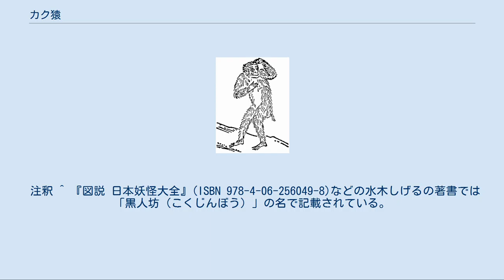カク猿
神話・伝説の猿
日本の図像化の一例。
和漢三才図会より「玃」。
 玃猿（かくえん）は、中国の伝説上の動物。
玃（かく）、猳国（かこく）、馬化（ばか）ともいう。
サルに類するもので、人間の女性をさらって犯すという特徴を持つ。
 中国の本草書『本草綱目』によれば、猴（こう。サルのこと）より大きいものとあり、『抱朴子』によれば、800年生きた獼猴（みこう。アカゲザルのこと）が「猨」となり、さらに500年生きて玃猿になるとある。
 『本草綱目』では「玃」「猳玃」「玃父」の名で記載されている。
玃は老いたサルであり、色は青黒い。
人間のように歩き、よく人や物をさらう。
オスばかりでメスがいないため、人間の女性を捕らえて子供を産ませるとある。
 『捜神記』『博物志』には「玃猿」「猳国」「馬化」の名で、以下のようにある。
蜀の西南の山中には棲むもので、サルに似ており、身長は7尺（約1.6メートル）ほどで、人間のように歩く。
山中の林の中に潜み、人間が通りかかると、男女の匂いを嗅ぎ分けて女をさらい、自分の妻として子供を産ませる。
子供を産まない女は山を降りることを許されず、10年も経つと姿形や心までが彼らと同化し、人里に帰る気持ちも失せてしまう。
子を産んだ女は玃猿により子供とともに人里へ帰されるが、里へ降りた後に子供を育てない女は死んでしまうため、女はそれを恐れて子供を育てる。
こうして玃猿と人間の女の間に生まれた子供は、姿は人間に近く、育つと常人とまったく変わりなくなる。
本来なら姓は父のものを名乗るところだが、父である玃猿の姓がわからないため、仮の姓として皆が「楊」を名乗る。
蜀の西南地方に多い「楊」の姓の者は皆、玃猿の子孫なのだという。
このような玃猿の特徴は、中国の未確認動物である野人と一致しているとの指摘もある。
 南宋時代の小説集『夷堅志』には「渡頭の妖」と題し、以下のような話がある。
ある谷川の岸に、夜になると男が現れ、川を渡ろうとする者を背負って向こう岸に渡していた。
人が理由を尋ねても、これは自分の発願であり理由はないと、殊勝に返事をしていた。
黄敦立という胆勇な男が彼を怪しみ、同じように川を渡してもらった3日後、お礼に自分がその男を渡そうと言い、拒む男を無理に抱えて川を渡り、大石に投げつけた。
悲鳴を上げたその男を松明の明かりで照らすと、男の姿は玃猿に変わっていた。
玃猿を殺して焼くと、その臭気は数里にまで届いたという。
 『神異経』によれば、西方にいる「𧳜」はロバほどの大きさだが猴に似ており、メスばかりでオスがいないので、人間男性を捕えて性交して子を孕むとあり（玃猿と同じ行動をするが性別が逆である）、玃猿に類するものと考えられている。
 日本では、江戸時代に玃猿が日本国内にもいるものと信じられ、同時代の類書『和漢三才図会』に「玃（やまこ）」の名で説明されており、同項の中で日本の飛騨・美濃（現・岐阜県）の深山にいる妖怪「黒ん坊（くろんぼう）」の名を挙げ「思うに、これは玃の属だろうか」と述べられている。
黒ん坊とは黒く大きなサルのようなもので、長い毛を持ち、立って歩く。
人語を解する上に人の心を読むので、人が黒ん坊を殺めようとしても、黒ん坊はすばやく逃げるので、決して捕えることはできないという。
 また、日本の江戸後期の随筆『享和雑記』にも「黒ん坊」の名がある。
それによれば、美濃国根尾（現・岐阜県本巣市）の泉除川に住む女のもとには、夜になると幻のような怪しい男が訪れ、しきりに契ろうとしていた。
村人たちはその者を追い払おうと家を見張ったが、見張りのいる夜には現れず、見張りをやめると現れた。
そこで女は鎌を隠し持っておき、例の男が現れるや鎌で斬りつけると、男は狼狽して逃げ去った。
村人たちが血痕を辿ると、それは善兵衛という木こりの家のもとを通り、山まで続いていた。
善兵衛のもとには以前から黒ん坊が仕事の手伝いに来ており、それ以降は黒ん坊が現れなくなったため、この事件は黒ん坊の仕業といわれた。
 『享和雑記』の著者は、これを『本草綱目』にある玃猿に類するものとし、その特徴について『和漢三才図会』とほぼ同じことを述べているため、『享和雑記』は『和漢三才図会』を参考に書かれたものと見られている。
しかし『和漢三才図会』では前述のように「玃の属だろうか」と書いてあるにすぎないため、黒ん坊と玃猿を同一のものとは言い切れないとの指摘もある。
 日本の江戸時代の絵師・鳥山石燕による妖怪画集『今昔画図続百鬼』でも、玃猿の姿が「覚」として描かれており、本文中には黒ん...